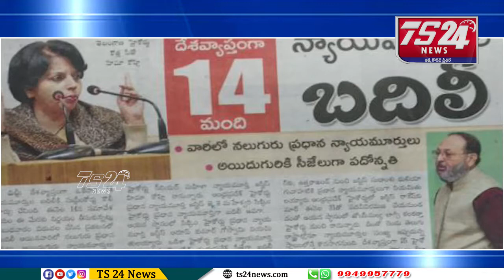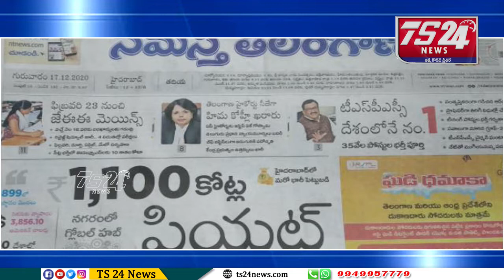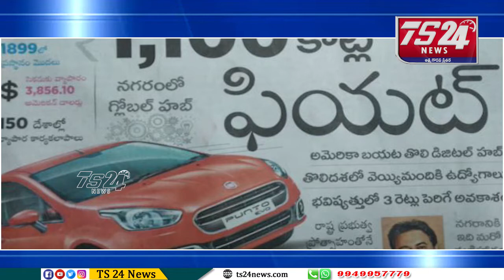పత్రికలు - ప్రధాన శీర్షికలు|TS24 News